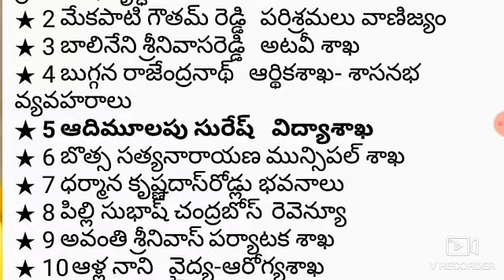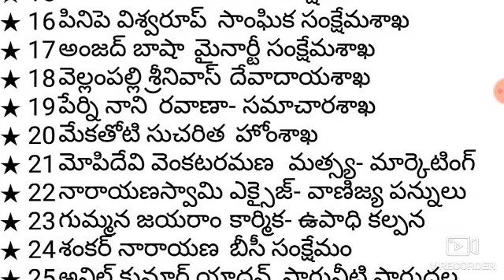List of Ap cabinet ministers and their portfolio's (తెలుగు లో) current affairs 2019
ఆంధ్రప్రదేశ్ మంత్రి మండలి - వారి శాఖలు